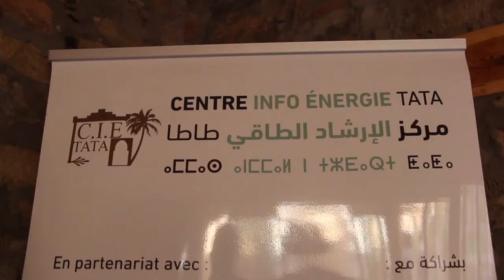ما ينبغي أن يعرفه المغاربة عن أوّل مركز للإرشاد الطّاقي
يشرح محمد بومريم أنه في مدينة طاطا يتواجد أول مركز للارشاد الطاقي في المغرب وأفريقيا يختص في تنظيم عمليات التحسيس والارشاد والتواصل من أجل الحرص على ترشيد أمثل للطاقة واستغلالها  بشكل راشد ومتّزن؟